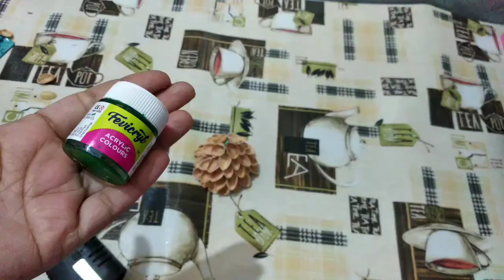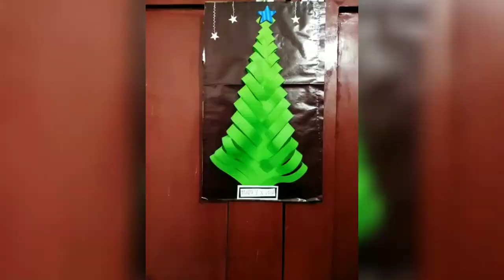Christmas easy decor / gifts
Christmas decor ideas (last year video)